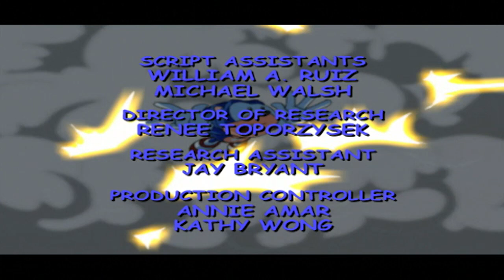ソニック・ザ・ヘッジホッグ 『Sonic Underground』 101 - ウェディングベル・ブルース HD 101話 ・english dub・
ソニック・ザ・ヘッジホッグ 101 - ウェディングベル・ブルース  HD 101話  ・英語で吹き替え // Sonic Underground Episode 1

『ソニック・アンダーグラウンド』（1998から1999年）はアメリカ、イギリス、フランスで放送された。前述の2作品と物語上のつながりはないが、共通する要素はいくつかある。ソニックの妹のソニア・ザ・ヘッジホッグ、弟のマニック・ザ・ヘッジホッグ、彼らの母親であるアリーナ女王が登場し、彼ら4人が「カウンシル・オブ・フォー」としてモビウスを取り戻すためにDr.エッグマンと戦う作品である[15]。ソニックが持つ魔法のメダルはエレクトリックギターに変形する。

海外で放送されたアニメ『Sonic Underground』ではソニックの妹：『ソニア・ザ・ヘッジホッグ』、ソニックの弟：『マニック・ザ・ヘッジホッグ』、ソニックの母：『アリーナ女王』が登場している。但し、これらの作品にセガやソニックチームは制作に関与していないため、公式のキャラクターではないことに注意されたい。なお、公式ではソニックの家族については一切言及されていない。

Robotnik announces that he will marry Queen Aleena in a plot to become the king of Mobius.